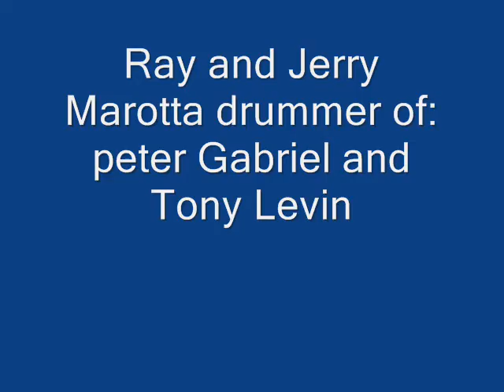rock star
Us among them